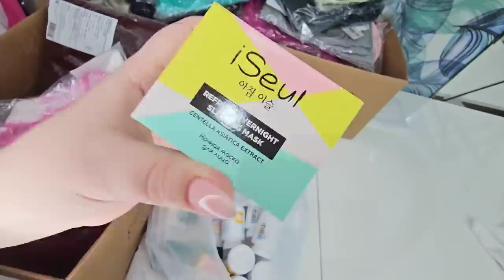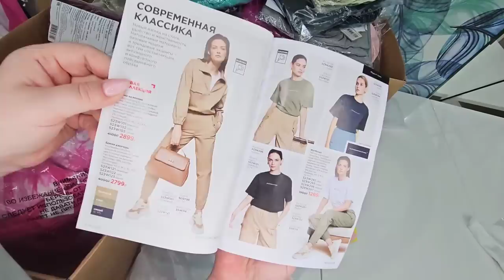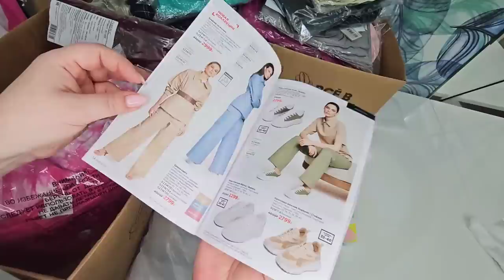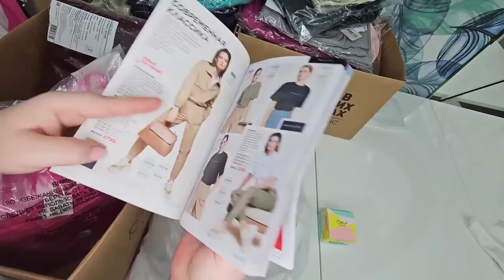Распаковка четырех коробок, одежда для дочки: джемпер велюровый, трикотажные костюмы, головные уборы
Размеры Виктории: рост 137см, ОГ- 68 см, ОБ - 72 см, ОТ- 62 см, стопа 20см.